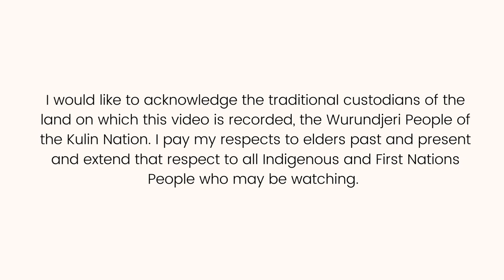Reading Diaries: Episode 1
Welcome to the first episode of my Reading Diaries series where I wrap-up all of the kids lit I read each week. It will include picturebooks, middle fiction and young adult titles (when and where I read them!).

Can You Teach a Fish to Climb a Tree? - Jane Godwin

Timestamp
0:00 Acknowledgement of Country
0:15 Intro
0:53 Welcome to Country - Aunty Joy Murphy
1:53 Why I Love Summer - Michael Wagner
2:57 The Crayons Go Back to School - Drew Daywalt/Oliver Jeffers
3:25 The Word Collector - Peter H. Reynolds
4:02 Can You Teach a Fish to Climb a Tree? - Jane Godwin
4:45 Wrap-Up